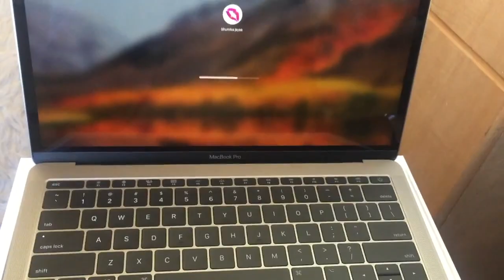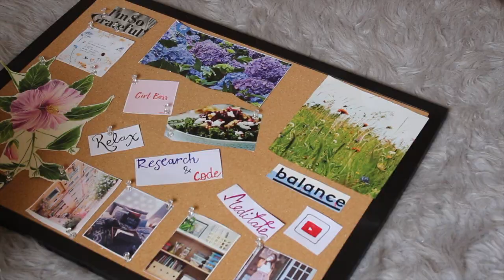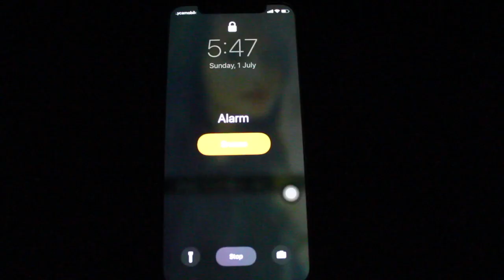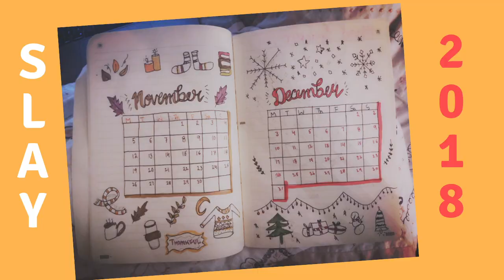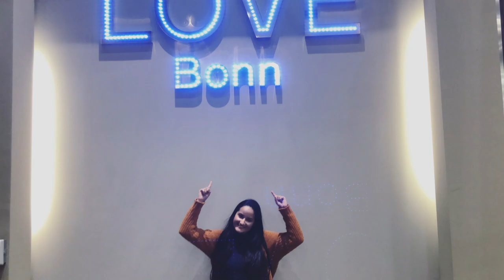2018 year in a review | Style and Strike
Hello Hello ! A very happy new year! I know I am kind of late but here is my 2018 year in a review video. I was literally so excited to edit this but I fell really sick just before the new year and it took me like 2 weeks to recover, but better late than never.!

I hope you guys liked this one, it took me like 5 hours to edit all of the footage together. 2018 has been a very eventful year for me, with some ups and down but it was full of lessons and transformation for me.
How would you describe your new year in one word ?

Hi guys! My name is Bhumika and I'm 23 years old. I make  lifestyle videos covering fashion, GRWMs & routines, makeup tutorials, product reviews, challenges, day in my life, comedy, and really whatever I'm feeling at the moment. . I am currently living in texas and I am doing my Ph.D here. See you in my next video!
Bhumika
Xoxox